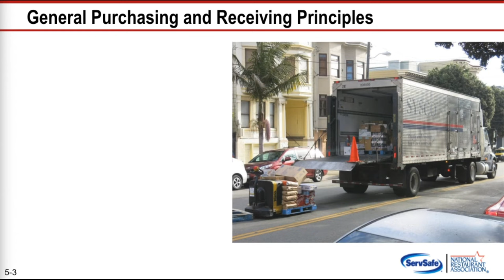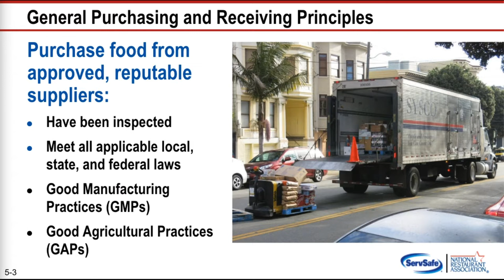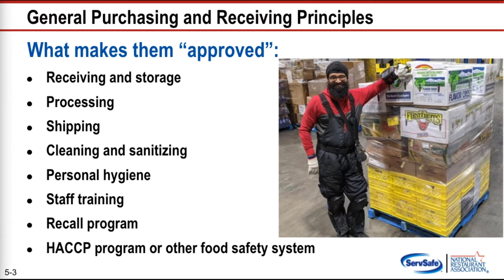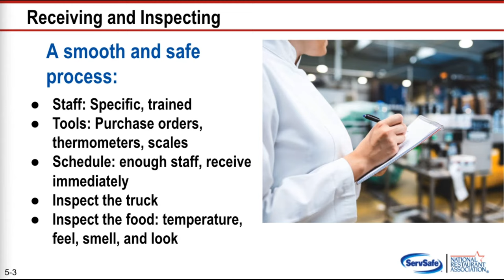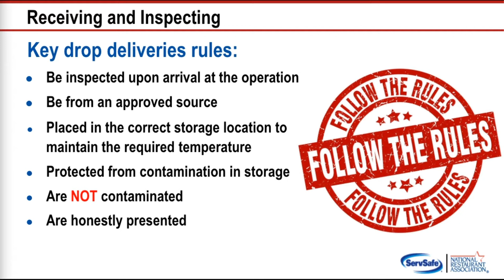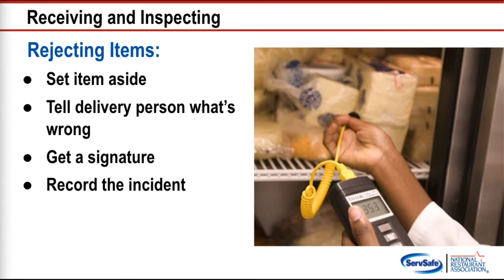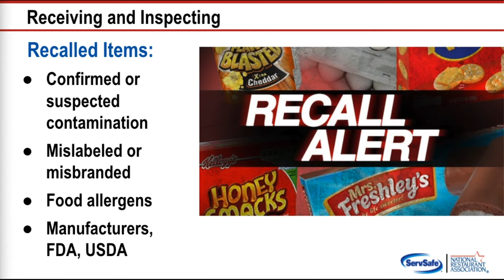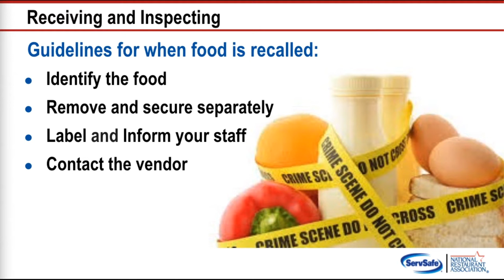ServSafe Chapter 5: Ordering, Receiving, and Storage